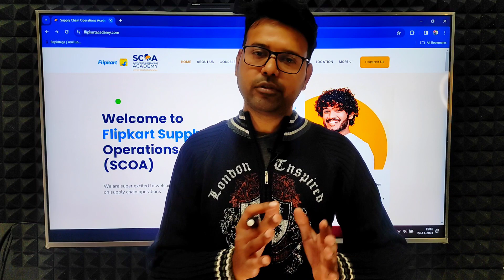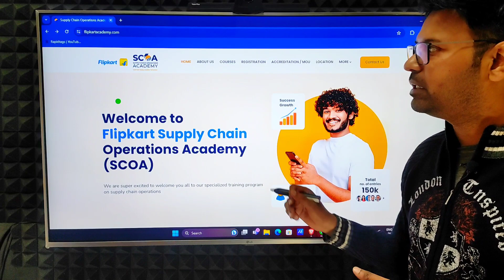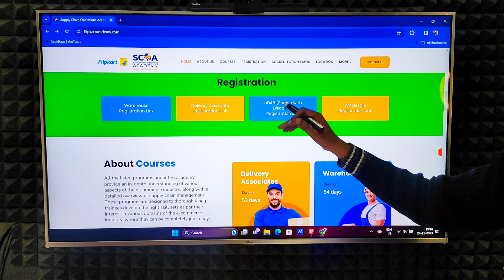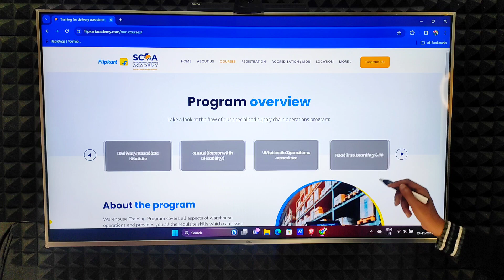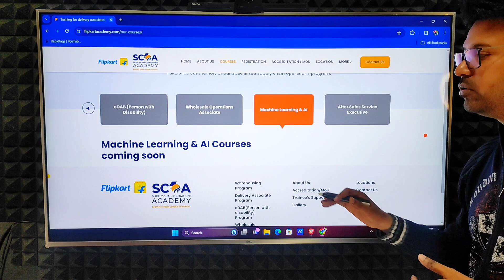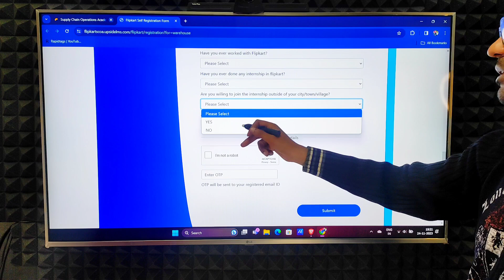FLIPKART - WORK FROM HOME DISTRICT 🏠| PACKAGE 4LPA 💸| 12TH PASS JOB 🤑| HINDI REQUIRED